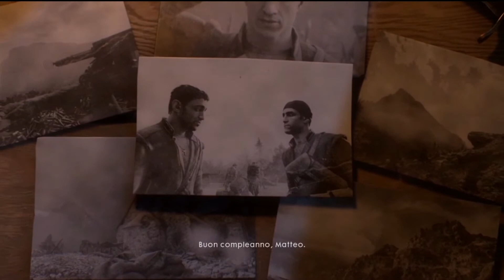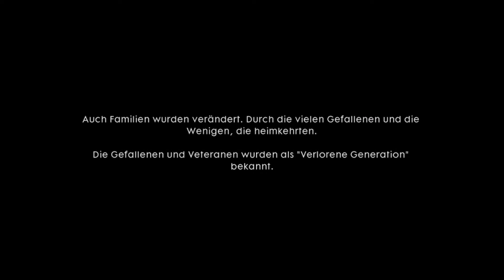Let's Play №14 Battlefield 1 - Mit der Villa Perosa durch die Alpen [deutsch]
In diesem Teil schnappen wir uns die Villa Perosa und .. naja .. eigentlich starten wir mit dieser frühen Version einer Maschinenpistole .. und kämpfen uns den Weg frei zu unserem Bruder.

Mein System:

Gigabyte GA-870A-UD3
2x 2048 MB Team Group Inc.